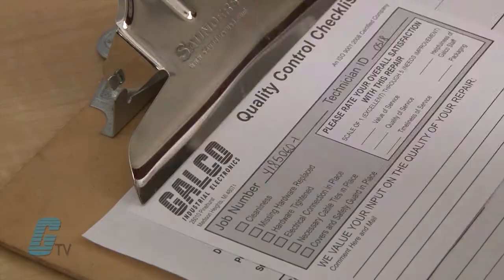Galco Repairs: Electronic Motor Systems P5+ AC Drives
EMS P5+ AC Drive repaired by experienced technicians.  Katie Nyberg presents Galco's repair capabilities.  to get your item repaired.

18-Month 'Bumper-to-Bumper' Warranty -- The entire unit you send to us for service is covered under warranty, not just the portion repaired.